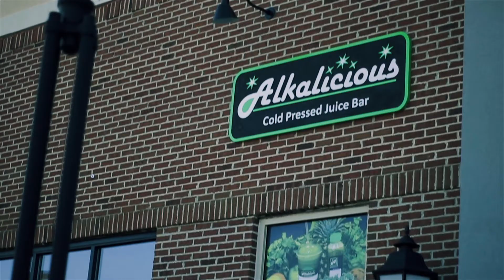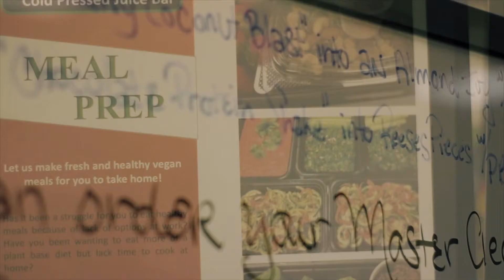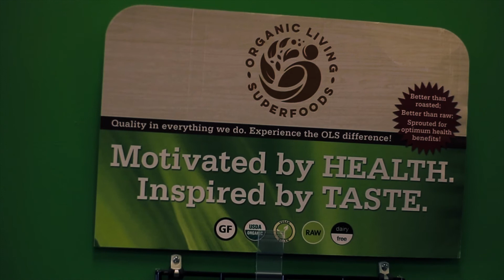Go Green Farms presents Feature Friday: Alkalicious Cold Pressed Juice Bar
Go Greens Farms LLC of Hampton Roads, Va interviews Justin & Lisa Bey, Owners of Alkalicious Cold Pressed Juice Bar in Chesapeake Va. Directed and produced by Love Othrs Media